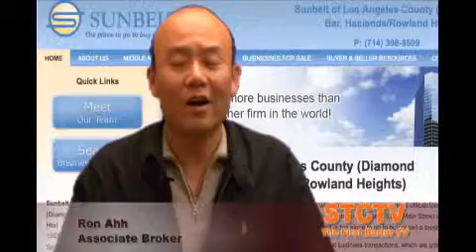STC TVNET,SaatchiHomes,Sunbelt,Bill Reinis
STC TVNet, The First Barter TV with over 100,000 episode broadcasted, Join STC TVNet and connect with world - Captured Live on Ustream